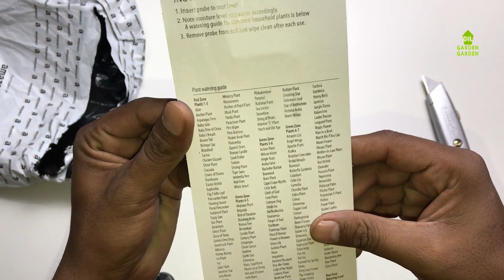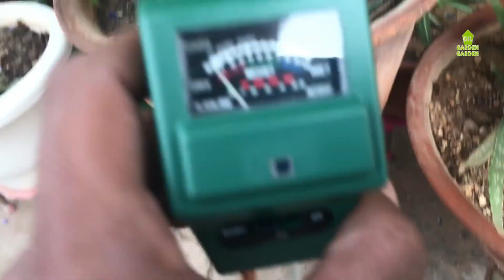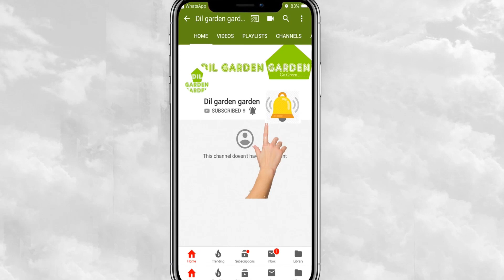Ph Meter How To Use Ph Meter Soil Soil Testing Ph Meter In Hindi Plant Soil Tester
- Soil Plant Care New 3 In 1 Water Moisture Hydroponic Plants Soil Sensor Ph Light Meter, Acidity Tester

This 3-in-1 moisture, ph and light meter with easy to read scale could save you a lot stress. Using this scientifically accurate measuring water moisture testing device you can be sure your soil moisture and ph is maintained at the right levels. You can also monitor that your plants are getting enough light. Technical details : 3 in 1 mutifunctional moisture, ph and light meter. Sensor suitable for all types of soil farming solution for agriculture . Simply insert probe of the meter into the soil, switch to the setting you want to measure and read the scale. No battery required, simple and convenient to use. Helps you ensure correct balance. Ideal garden tools for both indoor and garden plants care.

public comments
Till now most of my succulents died because of over watering or light problem. Because of the hot weather of Ahmedabad, the upper crust of the soil dried after two days of watering but inner crust remained moist and I was unable to locate that. So I over watered my plants which resulted in death of most of costly succulents. Now with this device, I am able to know the exact moisture level of soil (both upper crust and inner crust) and can water my plants accordingly. It also sensors the brightness and light of the room and I can move my succulents to the areas where enough light is there. Thank you Amazon